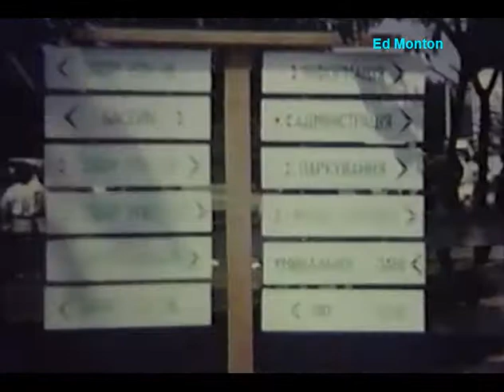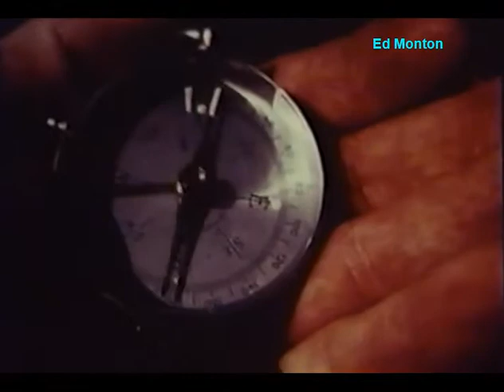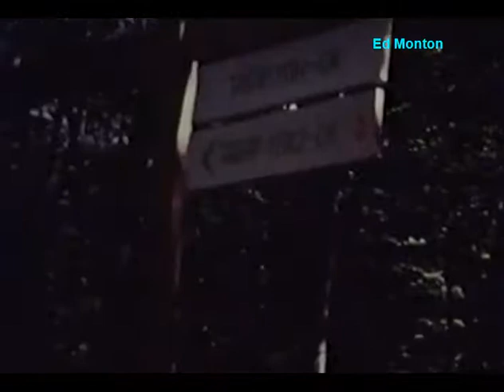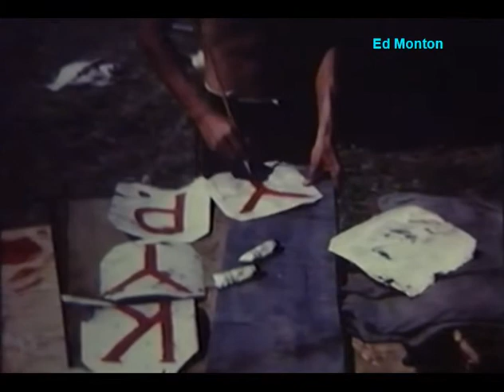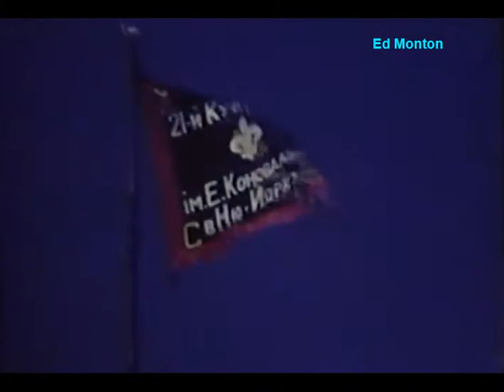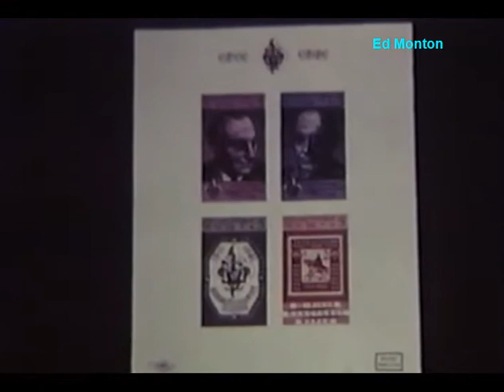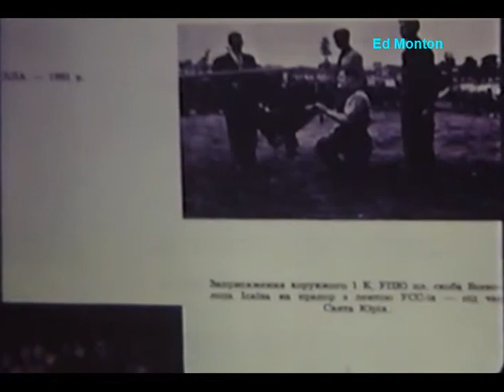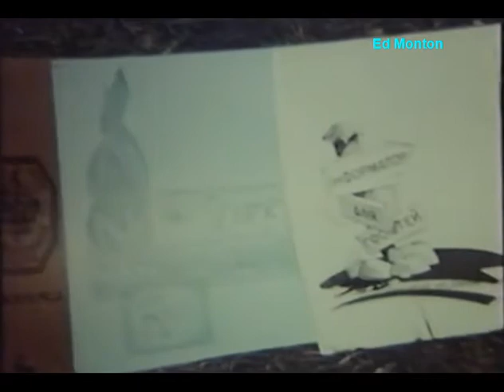PLAST Ukrainian Scouts 1962 East Chatham, New York movie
I had the original 16 mm print of this film at one time and transferred it to video (this was before digital). This is what you are seeing here. The big PLAST Scout gathering in East Chatham  New York which took place in 1962 is preserved on film. See if you can identify anyone you know.